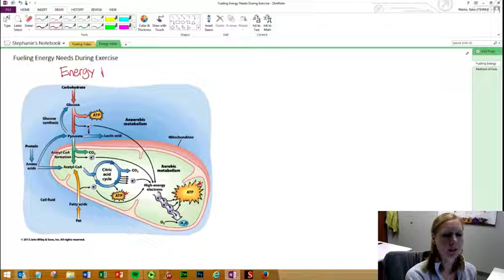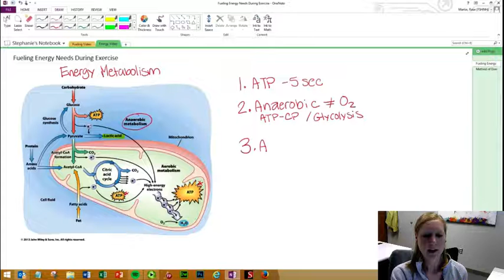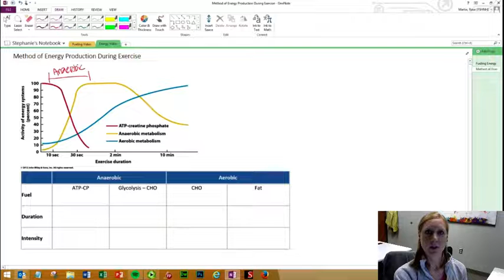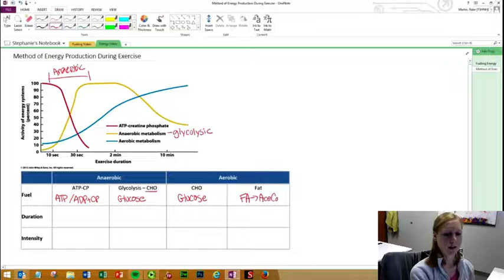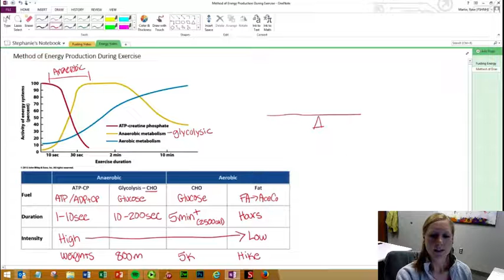Energy During Exercise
Instructional Video by Stephanie Aanstoos Sullivan, a graduate student in Kinesiology at Iowa State University, describing energy pathways during exercise.